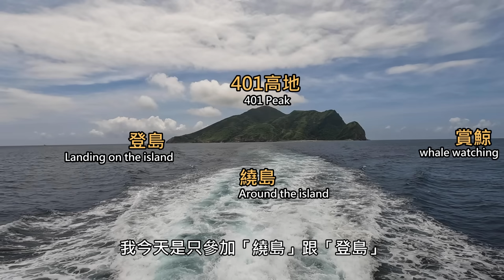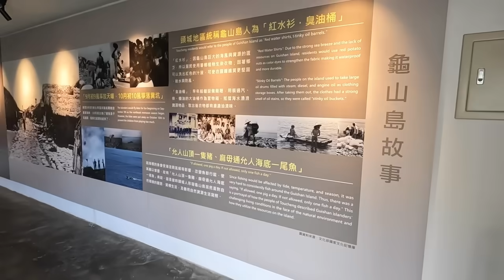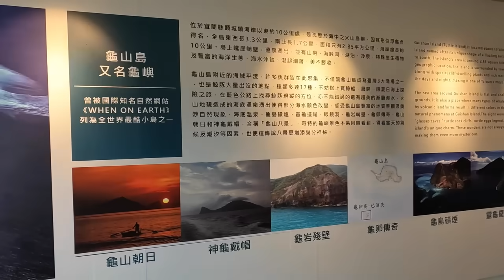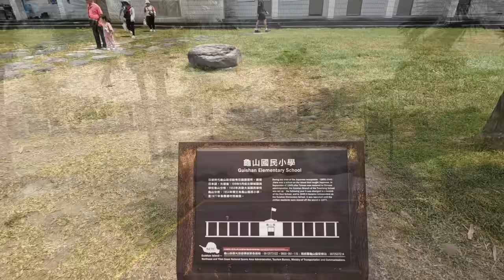人生第一次造訪龜山島~繞島+登島 (宜蘭縣頭城鎮)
人生第一次造訪龜山島, 參加繞島+登島行程，繞島一圈，從各種角度欣賞龜島風光，登島後，參觀龜山島漁村舊聚落、龜尾湖環湖步道、軍事坑道..等景點。

【一般路程時間參考】
旅行時間約３小時。

【交通資訊】
★大眾運輸：上述Google地圖有標示附近公車站牌。
★自行開車：Google地圖導航「蘭博烏石港驛站」，即可抵達目的地。鄰旁設有收費停車場。

【延伸閱讀】
★Tony的自然文人旅記第0398篇 -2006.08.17 烏石港．頭城老街

★Tony的自然文人旅記第0783篇 -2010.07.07 蘭陽博物館．海洋嘉年華會

【影片製作相關設備及軟體】
Gopro Hero 10   運動型攝影機 (攝影)
270-pro Backpack 碳纖維自拍桿 (自拍棒)

【音樂】
07:10 Home for the Holidays - Chris Haugen (YouTube音樂庫)
10:33 No.9 Esther Waltz (YouTube音樂庫)